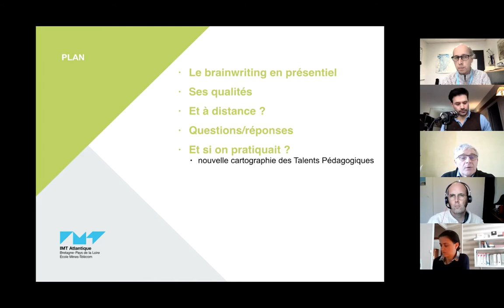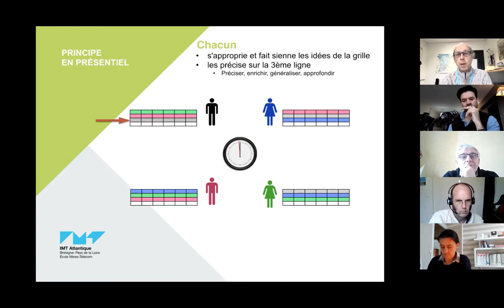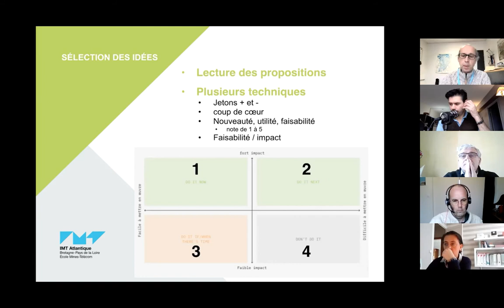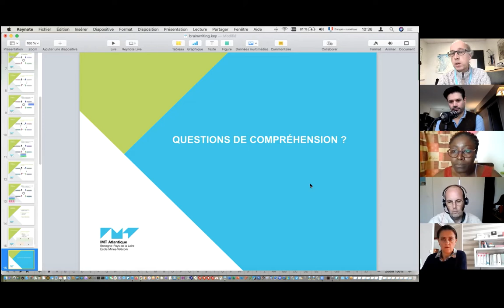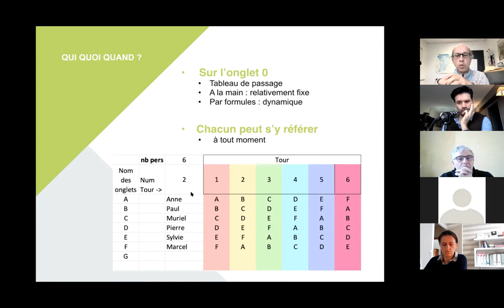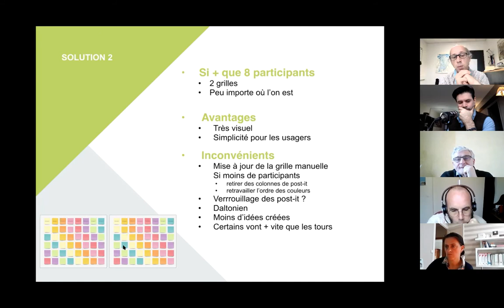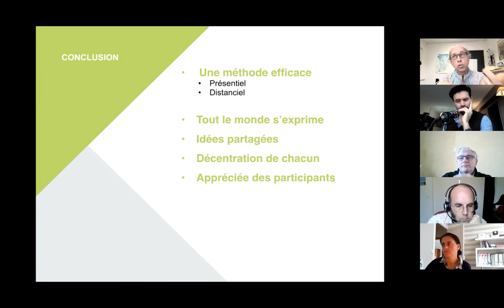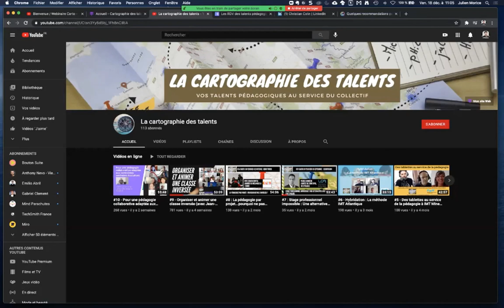#11 - Le Brainwriting / une méthode d'idéation avec Christian Colin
Le brainwriting est une activité collaborative permettant de faire émerger des idées partagées par tous.
Christian Colin nous décrit dans ce webinaire de quelle manière il est possible de la mettre en place dans tous les contextes (présentiel, distanciel et mixte).